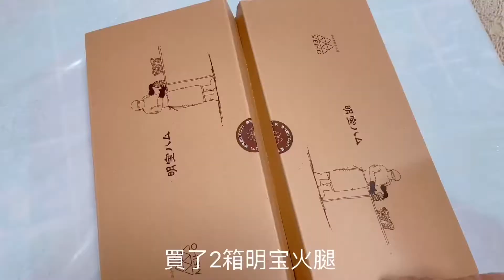［日常vlog］增肌減脂的早餐｜7月日常～保持良好的飲食習慣｜瑜伽日常